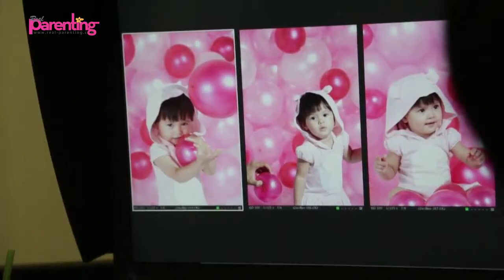Flo Flo - Real Parenting